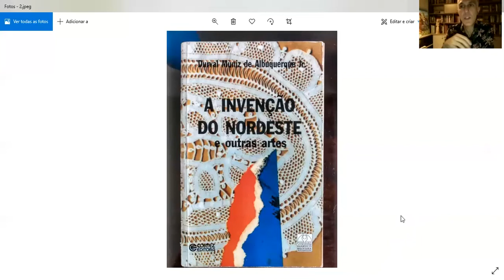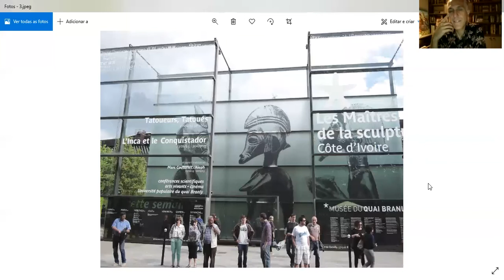1 curadorx, 1 hora: Everardo Ramos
Everardo Ramos nasceu em Natal, Rio Grande do Norte, Brasil, em 1968. É historiador da arte, com graduação e mestrado pela Université de Franche-Comté e doutorado pela Université Paris X – Nanterre, ambas na França. Desde 2008, é professor do Departamento de Artes da UFRN, onde também coordena o Projeto Vernáculo de estudo e promoção da arte vernacular. Desde 2017 dirige o Museu Câmara Cascudo da UFRN, em Natal. Desenvolve pesquisas, publica trabalhos e faz curadoria de exposições, no Brasil e na França, na área de história da arte, com ênfase em arte popular.

[Everardo Ramos was born in Natal, Rio Grande do Norte, Brazil, in 1968. He is an art historian with a bachelor and master degree from the Université de Franche-Comté and a PhD from the Université Paris X - Nanterre, both in France. Since 2008 he is a professor at the Arts Department of the Federal University of Rio Grande do Norte, where he coordinates Projeto Vernáculo, a project of study and promotion of vernacular art. Since 2017 he directs the Museum Câmara Cascado of the Federal University of Rio de Grande do Norte, in Natal. He develops research, publish articles and curate exhibitions in Brazil and France, in the field of art history, with emphazis in popular art]

///imagens selecionadas|selected images: S. Santos, sem título [untitled], 2013 + livro "A invenção do Nordeste e outras artes" [book "The invention of Northeast and other arts"], de Durval Muniz de Albuquerque Junior, 1999 + Musée du Quai-Branly, "Le mâitres de la sculpture de Côte d'Ivoire", 2015///

[entrevista realizada em 22 de dezembro de 2020|interview recorded on december 22th, 2020]